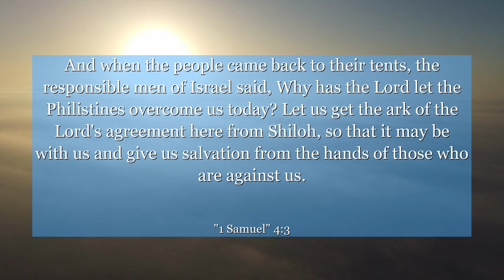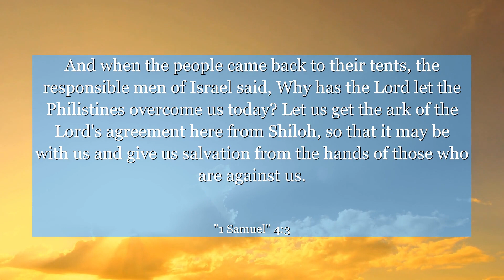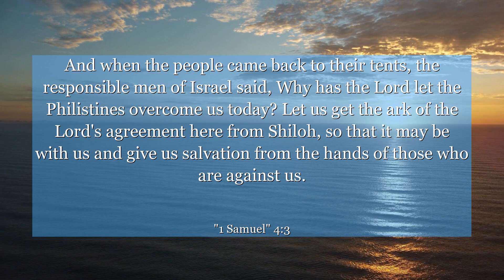1 Samuel 4:3 And when the people came back to their tents, the responsible men of Israel said, Why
In 1 Samuel chapter 4: verse 3, we find a powerful lesson on the importance of faith and trust. This verse depicts a time when the Israelites faced a challenging situation, yet instead of turning to God, they relied solely on their own strategies. From this, we can learn the significance of seeking divine guidance in times of uncertainty, and the dangers of relying solely on our own limited understanding. Let this verse inspire us to have unwavering faith and trust in a higher power, knowing that with God's guidance, we can overcome any obstacle that comes our way.